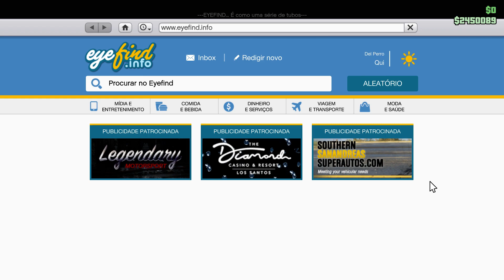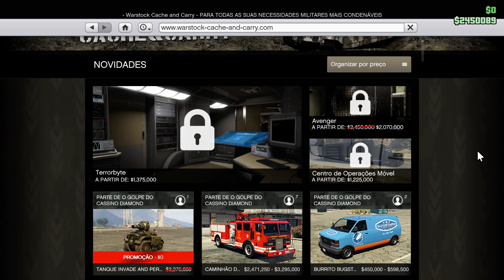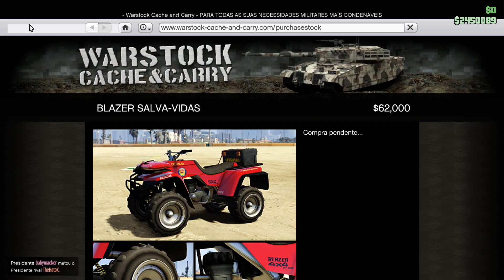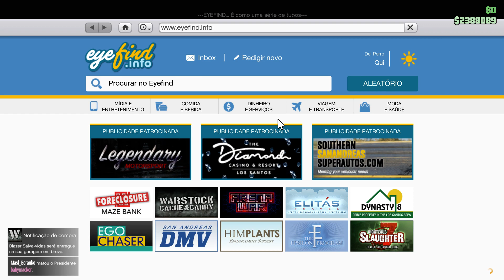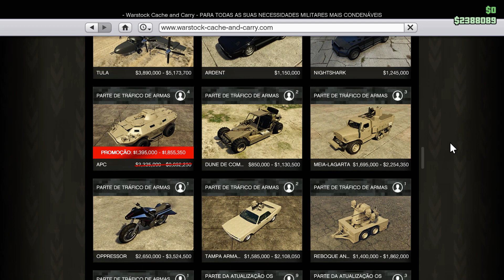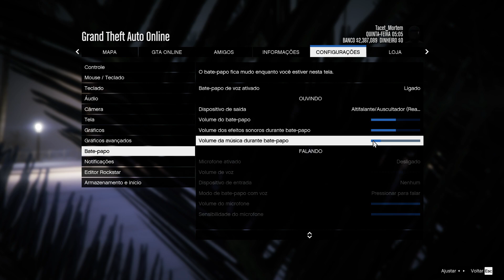It's snowing in Los Santos! Invade and Persuade Tank. GTA Online. Tacet_Mortem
Ref.: Grand Theft Auto V 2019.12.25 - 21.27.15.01